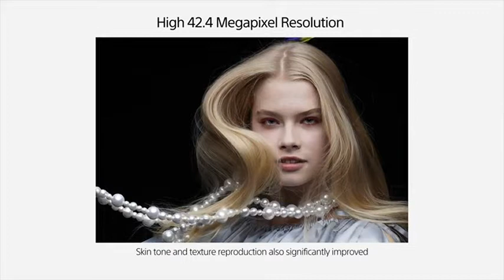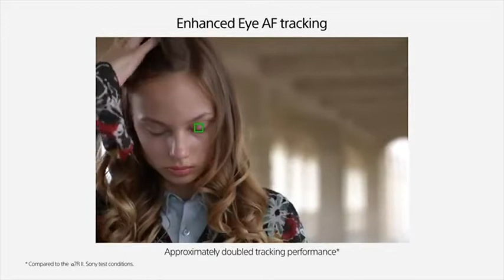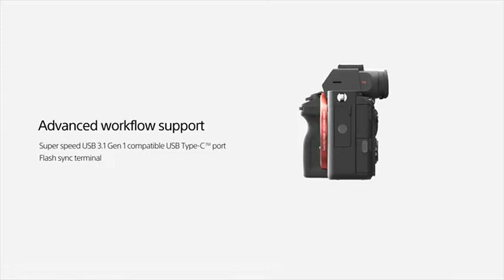Sony Alpha A7 RIII Camera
Sony Alpha ILCE-7RM3A Full-Frame 42.4MP Mirrorless Camera Body (4K Full Frame, Real-Time Eye Auto Focus, Real time Animal Eye AF, Tiltable LCD) - Black

Canon EOS R10 Mirrorless Digital Camera
Sony Alpha ILCE-6400M 24.2MP Mirrorless Digital SLR Camera

Brand Sony
Model Name ILCE-7RM3A
Form Factor Compact
Effective Still Resolution 42.4 MP
Special Feature Pixel Shift Multi Shooting
Optical Zoom 2.7

Product 1: 35mm full-frame “Exmor R” CMOS sensor with approx 42.4 effective megapixels
Product 1: Enhanced BIONZ X image processing engine with front end LSI
Product 1: ISO sensitivity: 100 – 32000 (expandable 50 – 102400)
Product 1: 14bit RAW format (ARW)
Product 2: Make sure this fits by entering your model number.
Product 2: Shot speeds up to 60MB/s*, transfer speeds up to 150MB/s* and other factors. 1Mb=1, 000, 000 bytes. X = 150Kb/sec.
Product 2: Perfect for shooting 4K UHD video) and sequential burst mode photography
Product 2: Capture uninterrupted video with UHS speed Class 3 (U3) and video Speed Class 30 (v30)(2)